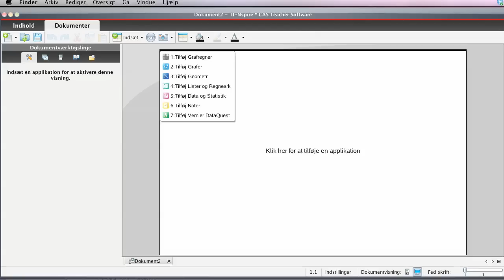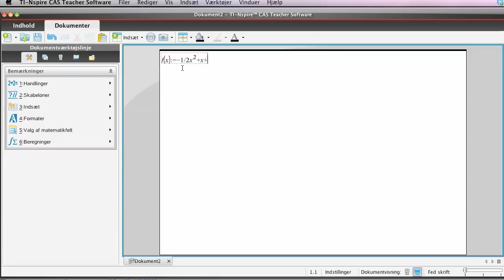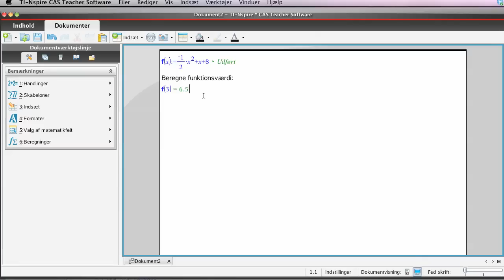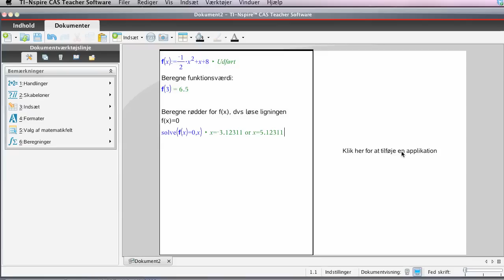Andengradspolynomier i Nspire del 1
Videoen viser hvordan man kan:
1) definere en funktion i nspire,
2) beregne en funktionsværdi
3) beregne x ud fra frakendt y (bestemme rødder)
4) tegne graf